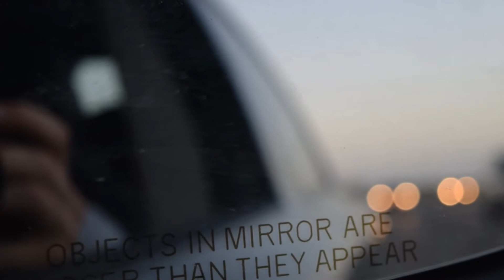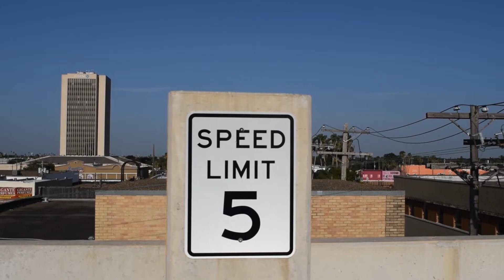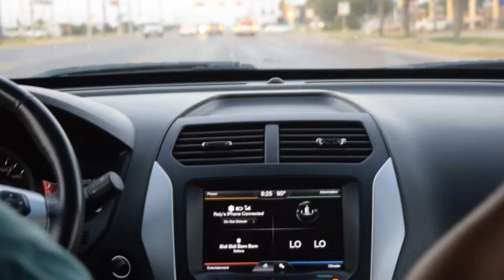Out here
She Le Polo Fle

Song: Hippie Sabotage- "White Tiger"